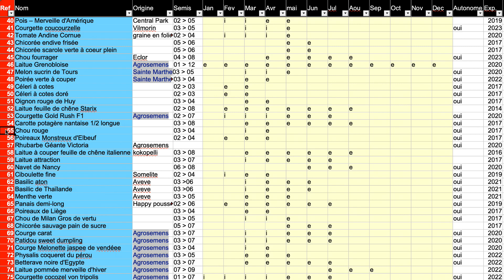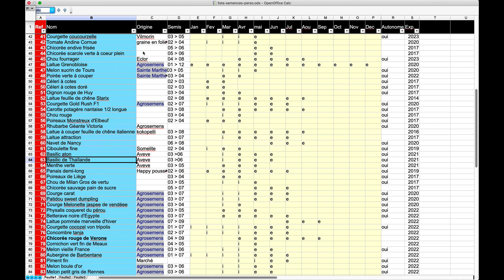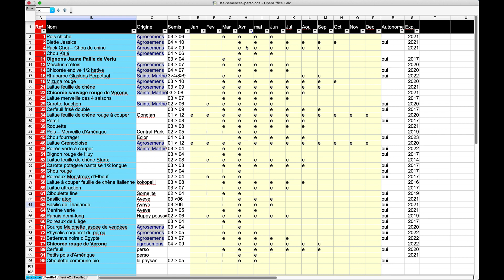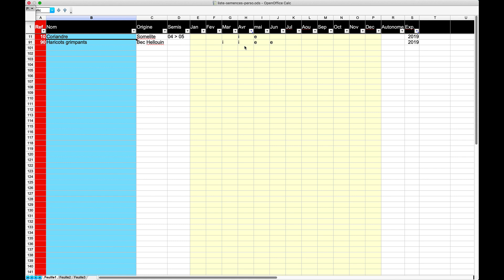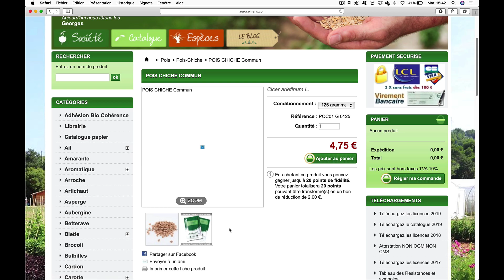Comment gérer ses semences pour le potager ?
Extrait de la formation sur le potager autonome : une méthode pour gérer facilement et efficacement les semences et un bon moyen de savoir quoi et quand semer au potager.